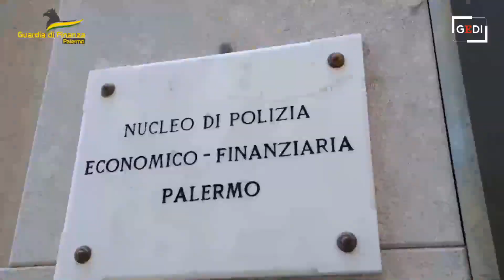Palermo, le intercettazioni nella comunità alloggio lager: "Sei un animale selvaggio"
Una mattina di ottobre dell'anno scorso, è giunta una telefonata molto particolare al centralino del nucleo di polizia economico finanziaria di Palermo. Era un anziano di 90 anni, ospite di una casa di riposo, che denunciava le pesanti condizioni in cui era tenuta la moglie. E' partita subito l'ennesima indagine, che stamattina ha portato nella comunità alloggio "Il giardino delle strelizie" di viale Lazio per la notifica di alcuni provvedimenti emessi dal gip su richiesta della procura.